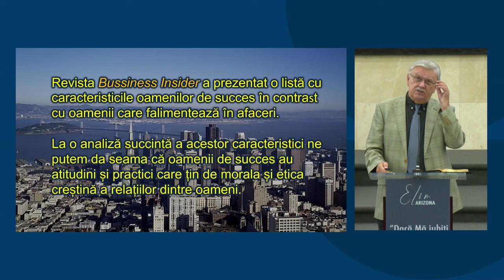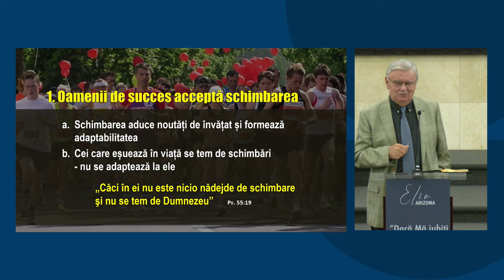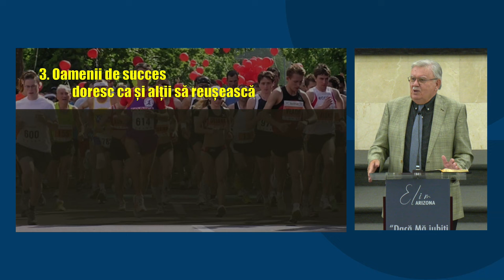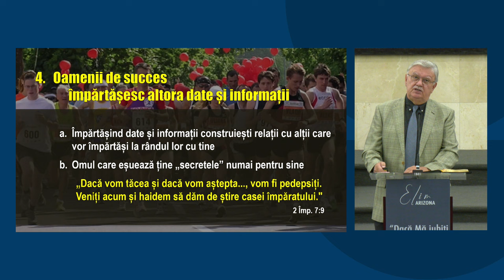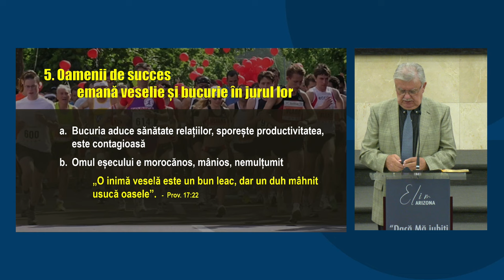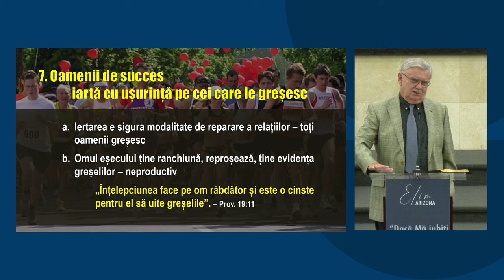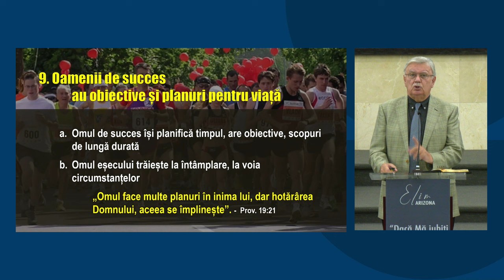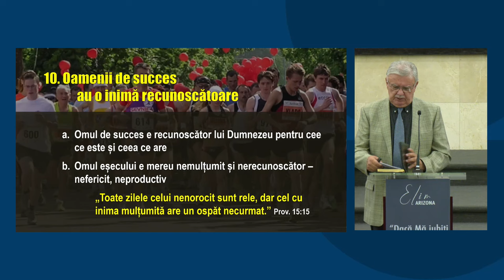Petru Lascău - 10 caracteristici ale oamenilor de succes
Biserica Elim Arizona - mesaj de încurajare și zidire spirituală, rostit de pastorul Petru Lascău, în data de 9 iunie 2024. Predici pentru vremuri grele